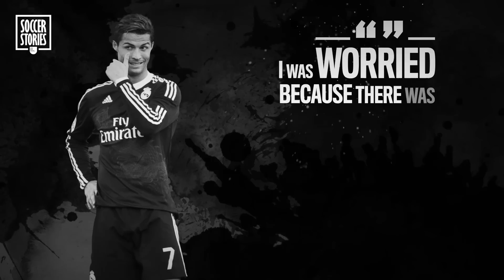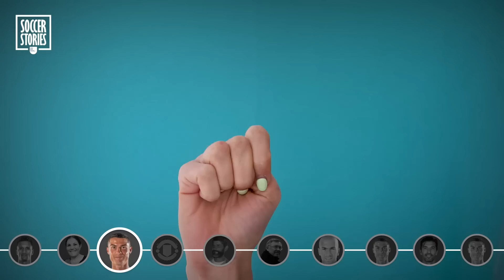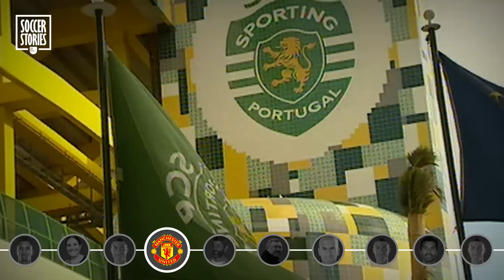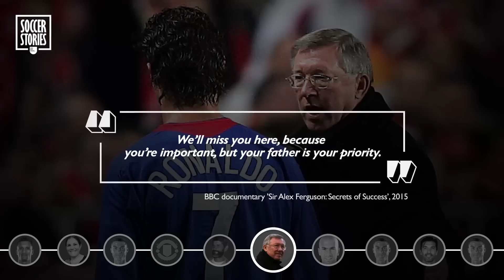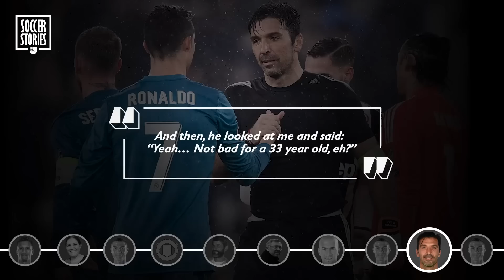10 sentences which changed Cristiano Ronaldo's life | Oh My Goal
Cristiano Ronaldo has had an INCREDIBLE career. At 35, Cristiano Ronaldo remains one of the best players in the world. But Cristiano Ronaldo's life could have gone south on multiple occasions. We have selected 10 quotes that, according to us, reflect perfectly who Cristiano Ronaldo is, and how much Cristiano Ronaldo struggled to get to the top of the game - and remain there.